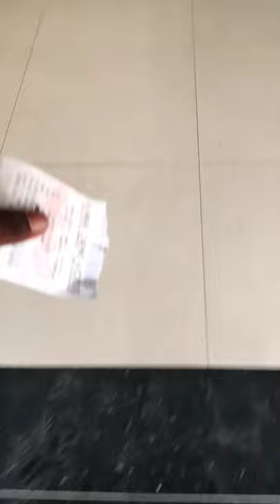Master🤩 Firstday show | Alankar Cinemas | Vellore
First movie in theatre after lockdown